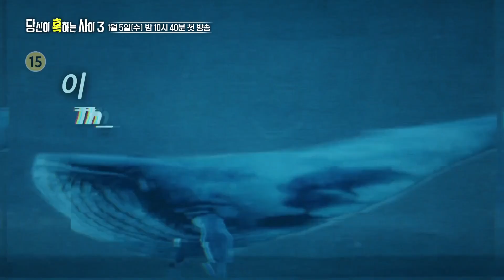[1월 5일 예고] 선거판의 여우, 킹 메이커 엄창록 이야기! ‹당혹사 시즌3› 1월 5일 수요일 첫방송★ㅣ당신이 혹하는 사이 3 (table3)ㅣSBS Story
교　양 | 당신이 혹하는 사이 3 1회
본방송 | 1월 5일 수요일 밤 10시 40분

SBS 교양 ‘당신이 혹하는 사이 3’
☞ 1월 5일 수요일 밤 10시 40분